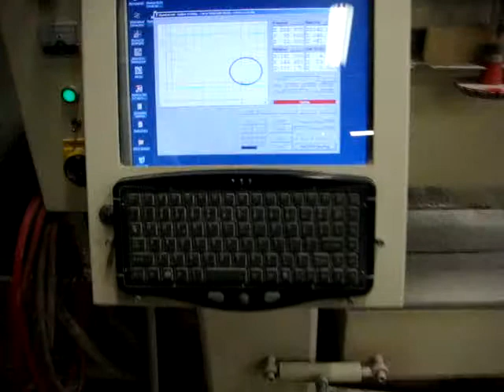Scandinvent cnc running.MPG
2006 Scandivent CNCut CNC Machine in Missouri - 4/10/12